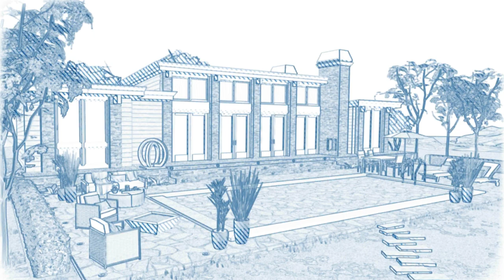Home Design Makeover - Reforma 52 - Gameplay Español